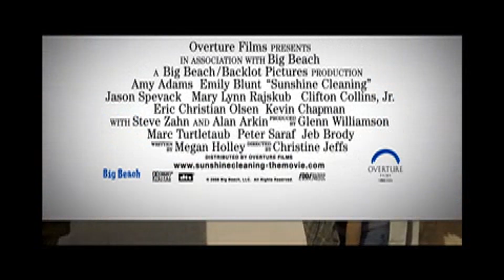Sunshine Cleaning - 2008 Trailer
Sunshine Cleaning - 2008

Category/Genre: Comedy,Drama

Plot/Description of the movie: A family. Rose and Norah, in Albuquerque, lost their mother when they were young. Rose is responsible - a housecleaner, raising her seven-year-old son Oscar. She's also having an affair with Mac, a married cop, her high-school sweetheart. Norah can't hold a job. Their dad, Joe, is quirky. When Oscar is expelled for odd behavior, Rose wants to earn enough to send him to private school. Mac suggests she clean up after crime scenes, suicides, and deaths that go undiscovered for awhile. Rose enlists Norah, and Sunshine Cleaners is born. Norah bonds with the dead, Rose finds out that it's a regulated business, and complications arise. Can a family marked by tragedy sort things out?

Star/Cast: Amy Adams,Emily Blunt,Alan Arkin

Director: Christine Jeffs

Writer: Megan Holley

Almiramd Bookmark: M4 (Recommended (Not with Kids))